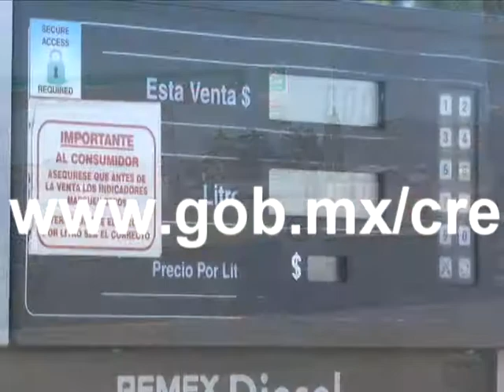Precios oficiales del combustible para el 11 de agosto de 2017